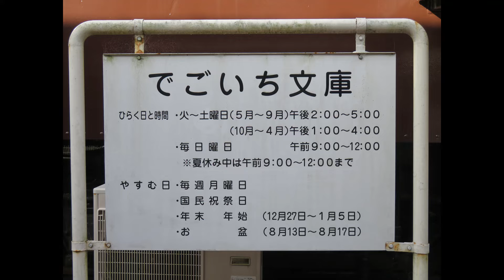身延線から見えた夏の富士山と入山瀬の展示車両（2022・7・28）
身延線211系の前面展望から見た富士山です。
入山瀬で下車し保存車のオハ35とD51を見てきました。